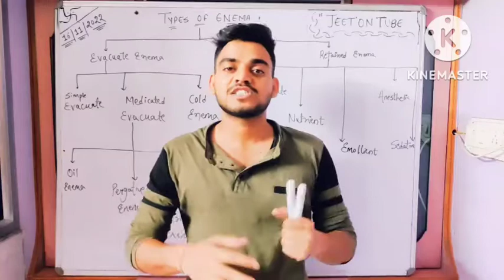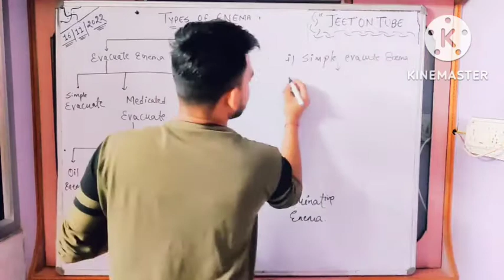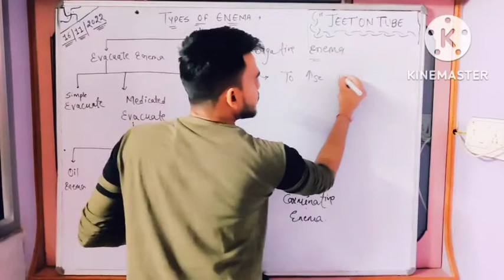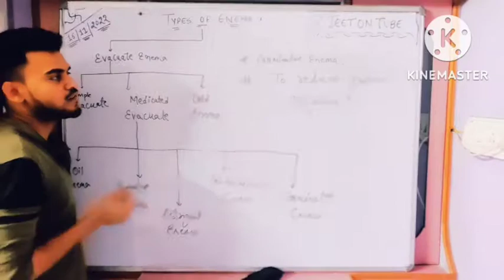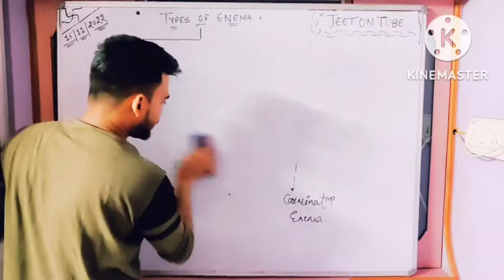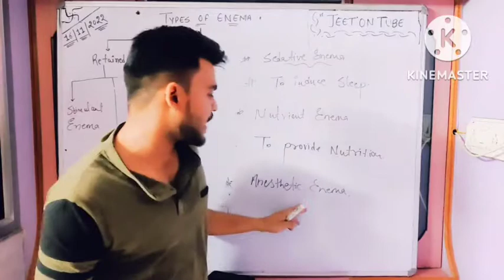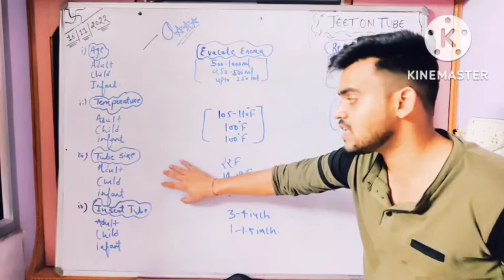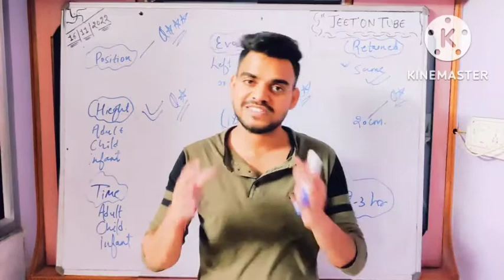Enema #51 | Types Of Enema | FON (Part-21) | NORCET | CHO | RML | PGIMER | RRB |DSSSB | Jeet On Tube